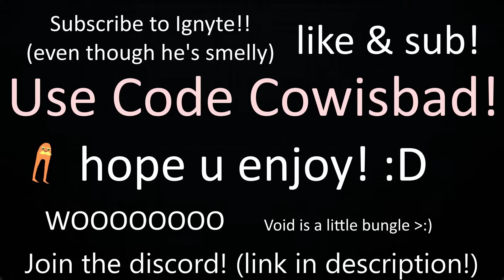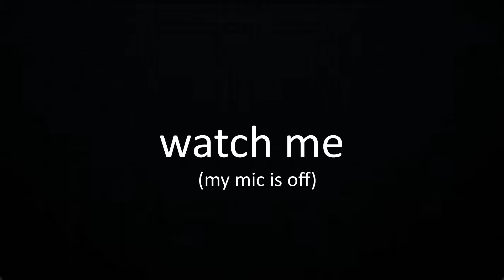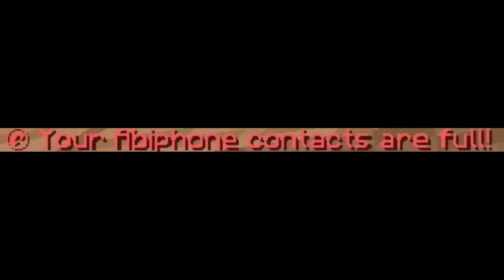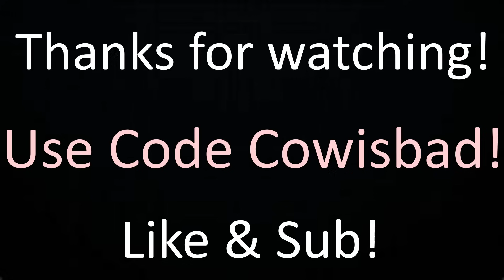OBTAINING RICHES 🔥😱 (hypixel skyblock moments #84)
Today we'll be having LOADS of Pet Crafting, RNG, and Coin Spending! Enjoy!!

!!Use Code Cowisbad in the hypixel store!! Thanks :D

(He uploaded skyblock moments, occasionally, every now and then, sometimes, maybe!)

Texture Packs:
1.[0:02] Silver's Dungeon Pack by ActuallySilver (In my discord since they removed it from the face of google)
2.[5:23] Default Minecraft Texture Pack
5.[17:21] [1.8] (v4.7) Vattics Faithful 32x32 PvP Edit by TapL (texture pack channel in my discord if the download link doesn't work)

planetxz
UNKNOWN
MrTheFatRat
kingwqffles .
Mr_plesant
Llama
Dreamland
Umïeh
PureQuiX
PencilRubber
Hxpnotiz
Jay Kreps